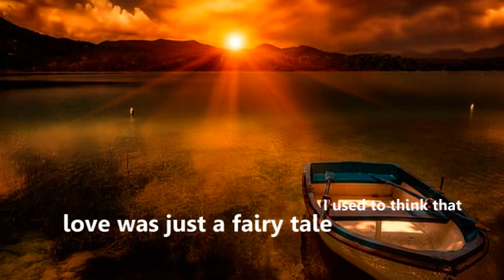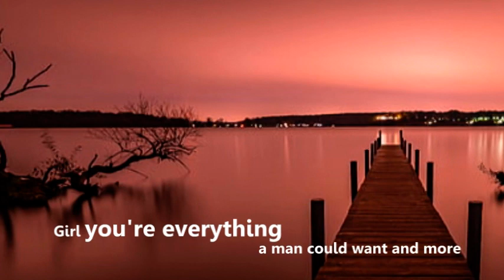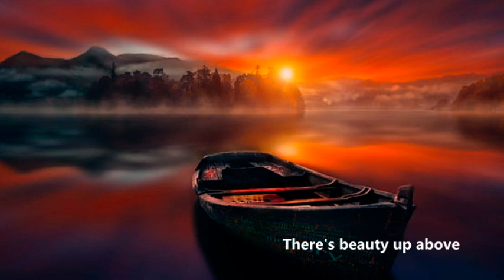Suddenly by Billy Ocean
Easy Listening song from Billy Ocean